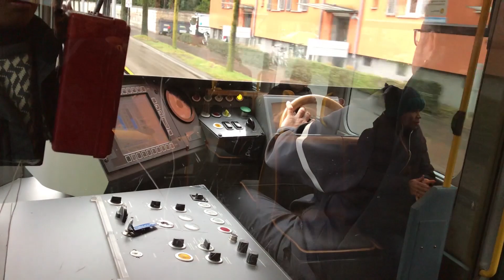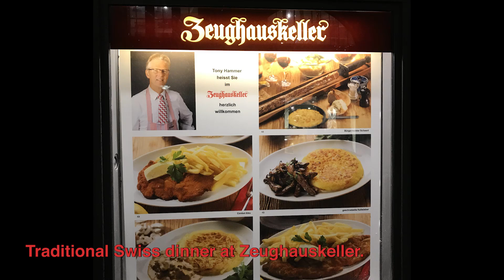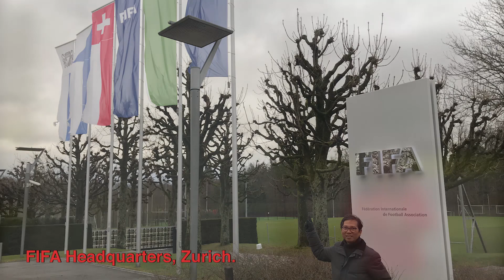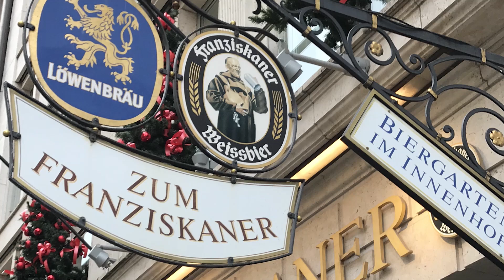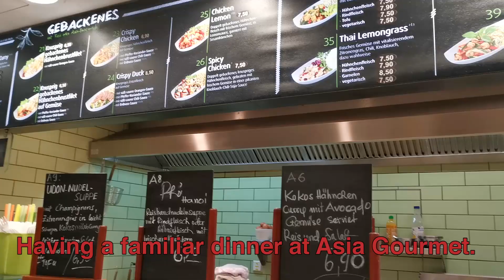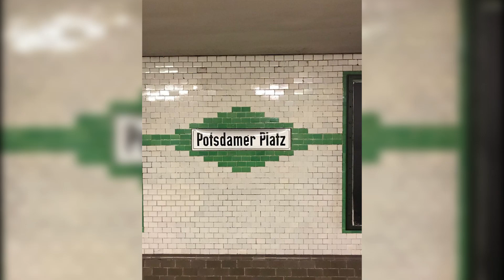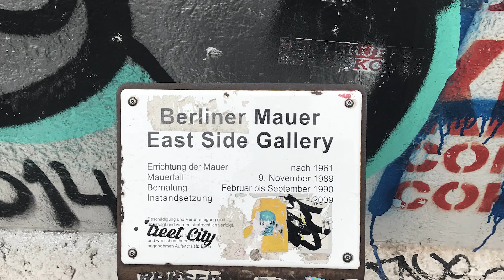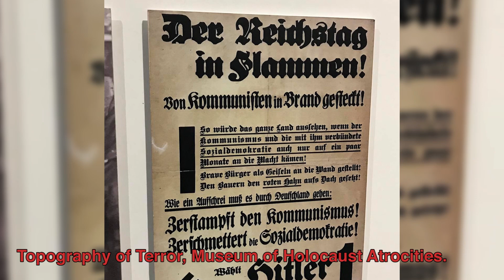Travel Vlog 2: Paris, Zurich, Lucerne, Munich & Berlin